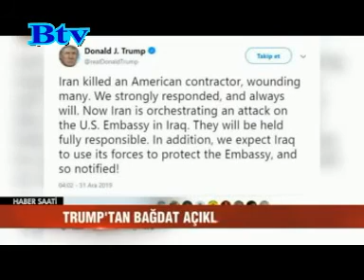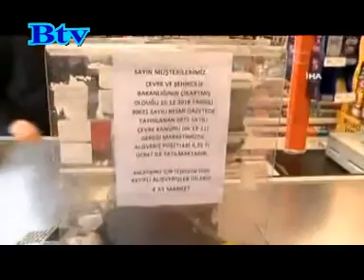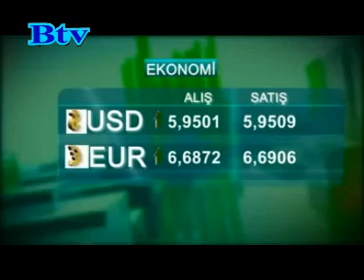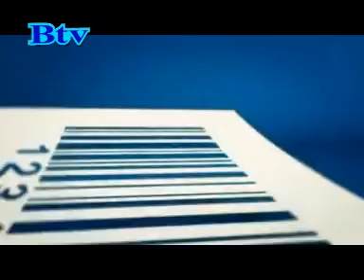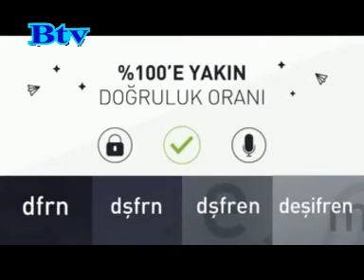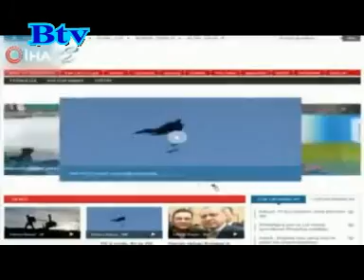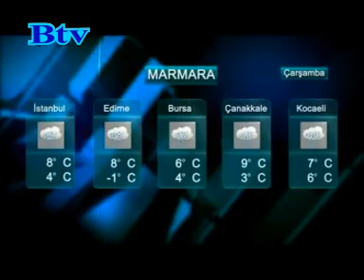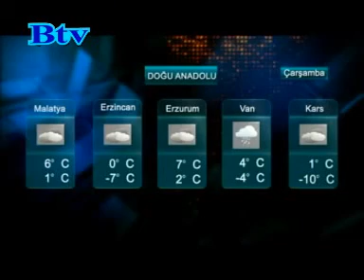Haber Saati 31 Aralık 2019